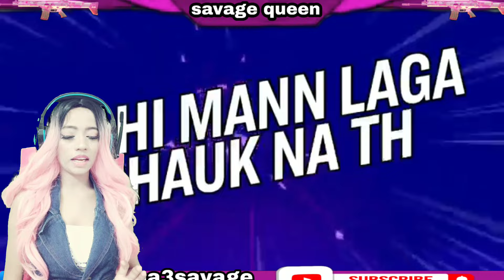SAVAGE QUEEN REACTION ON THE TSG RAP SONG ( two side gamer ebullient x saz on the beat ) ritik ,jash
👉SUDIP sarkaar collection girl reaction||savage queen ariana reaction on SUDIP sarkaar vault collection gun collection

Ltd. Download Garena Free Fire from Google Play Store for Android Download Garena Free Fire from the App Store for iOS ▶▶Intro Music: [Hybrid Trap] Dalx - Free Fire (Remix) ▶▶Background Songs: Music provided by © NCS ▶▶© NCS YouTube Channel ▶▶Usage of the songs is permitted as per the Usage Policy of ©NCS